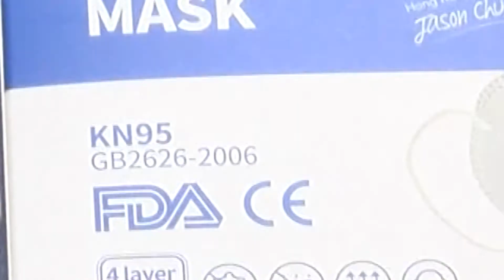New restrictions in Vicksburg after spike in COVID-19 cases